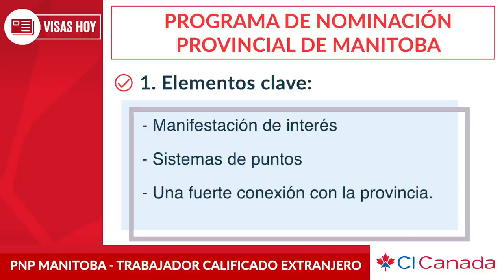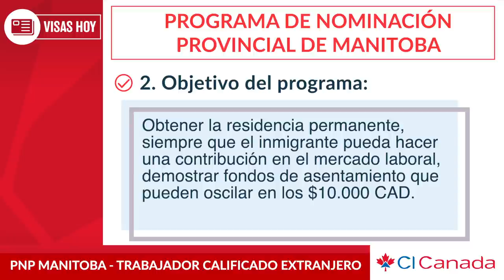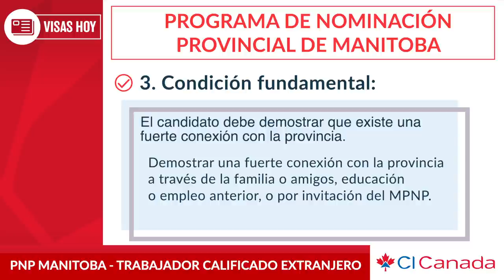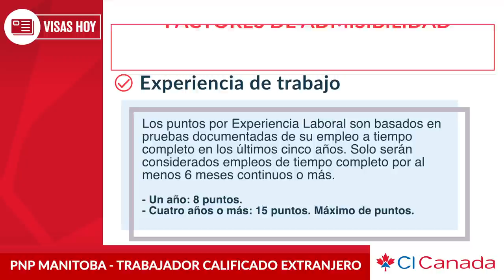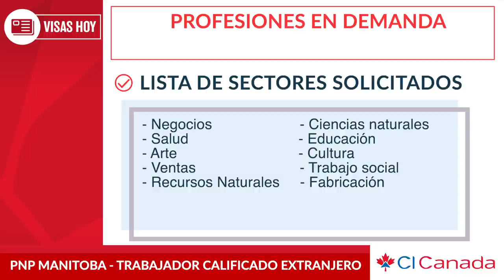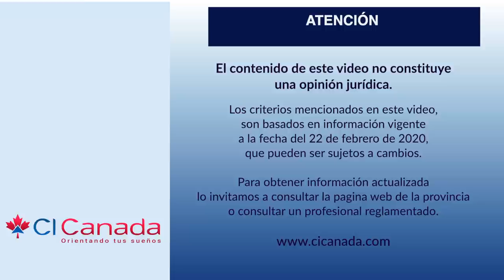Nominación provincial de Manitoba, 2020, Visas Hoy #360, CI responde, CI Canadá, Jesús Hernández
Verifica el consultor que te atiende.

Atención:
Los criterios mencionados en este video, son basados en información vigente a la fecha de: 07 marzo 2020 y que pueden ser sujeto de cambios.

 ——  OTROS LINKS QUE PUEDEN INTERESARTE ——

LISTA DE EMPLEOS EN FUERTE DEMANDA EN MANITOBA
1. Negocios, finanzas y administración
CNP Nombre del empleo Nivel de competencia NCLC Minimo
1111 Auditores/auditoras y contables A 7
1121 Profesionales en Recursos Humanos A 5
1123 "Profesionales en publicidad, mercadeo
 y relaciones públicas" A 5
1223 Agentes de administración B 5
1311 Tecnicos en contabilidad y manejo de libros B 5
2. Ciencias naturales y aplicadas y dominios similares
213 Gestor de sistemas informáticos 0 5
2131 Ingenieros civiles A 5
2161 Matemáticos, estadísticos y actuarios A 7
2175 Desarrollador WEB A 5
2271 "Pilotos, navegadores e instructores de pilotos
de transporte aéreo" B 5
3. Sector Salud
3212 "Técnicos de laboratorio médico y asistentes
 en patología" B 5
3215 Tecnólogos en radiación medica B 5
3222 Higieniesta y terapeura dental B 7
3236 Masoterapeuta B 5
"4. Educación, derecho y servicios sociales, comunitarios y
 gubernamentales"
4153 "Terapeutas conyugales, terapeutas familiares
 y otros consejeros similares" A 5
4164 Investigadores, expertos consultores y agentes de programas en políticas sociales A 5
4212 "Trabajadores de servicios sociales
 y comunitarios" B 5
4215 "Instructores para personas con una
 deficiencia" B 5
5. Arte, cultura deportes y pasatiempos
5225 Técnicos en registro de audio y video B 5
5241 Diseñadores gráficos e ilustradores B 5
5242 Diseñadores de interiores y decoradores B 5
6. Ventas y servicios
6221 "Especialistas de ventas técnicas - comercio
 al por mayor" B 5
6322 Cocineros B 5
6332 Panaderos y pasteleros B 5
7. Trabajos, transporte, maquinaria y similares
7237 "Soldadores y operadores de maquinas de
  soldar" B 5
7251 Plomeros B 5
7315 Mecánicos y controladores de aeronaves B 5
7322 Reparadores de carrocería B 5
8. Recursos Naturales, agricultura y producción
821 Gestor en agricultura 0 5
9. Fabricación y servicios de utilidad pública
9241 "Mecánico de centrales y operadores de redes
 eléctricas" B 5